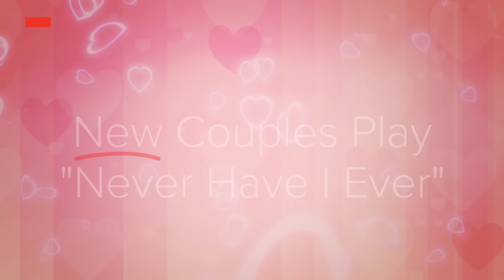New Couples Play "Never Have I Ever"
Brandgier Bradley

Estee Cleaver